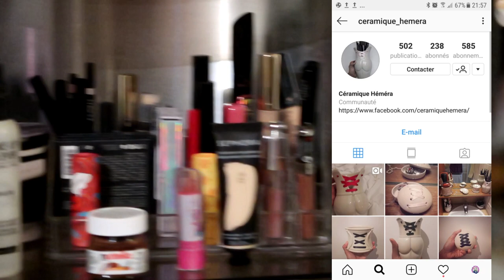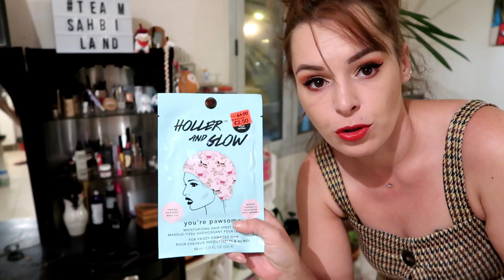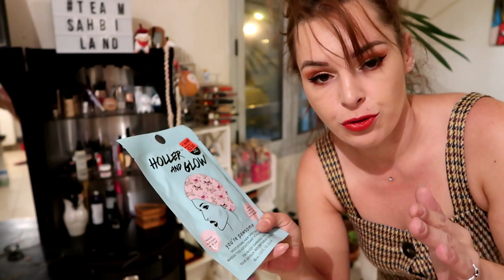haul primark bershka cache cache / colliers ali express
Bonjour mes sahbis on se retrouve aujourd'hui pour un haul ! j'espère que ça vous plaira

mon snap : nathextensions
ma page facebook
3 % de cashback avec igraal
veste simili cuir cache cache bleu

zara
combinaison a carreaux

4% de cashback sur igraal
collier ras de cou

collier éléphant bohème